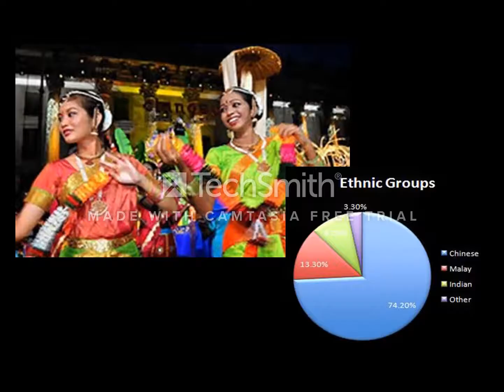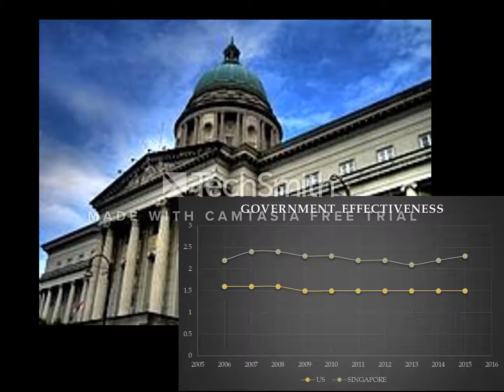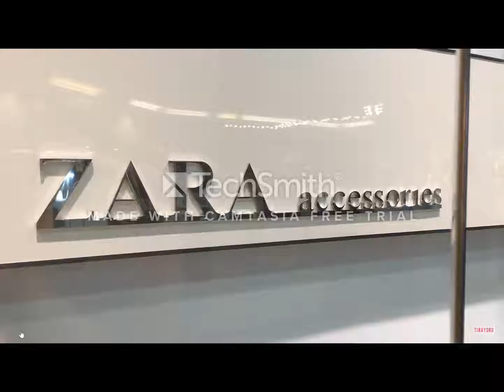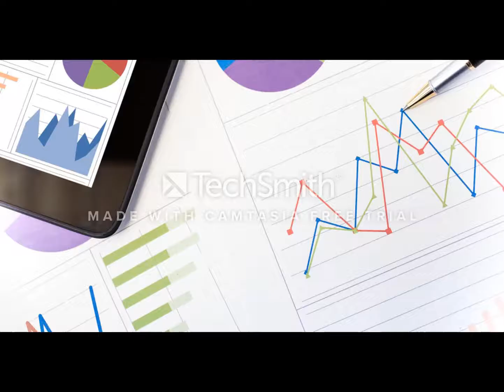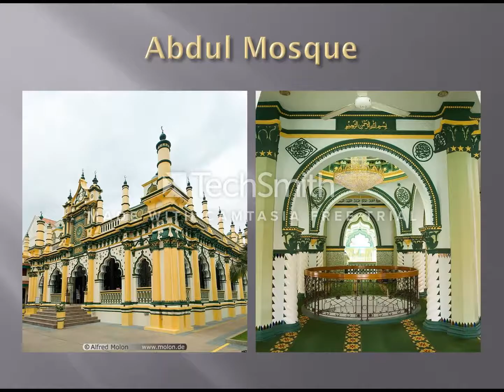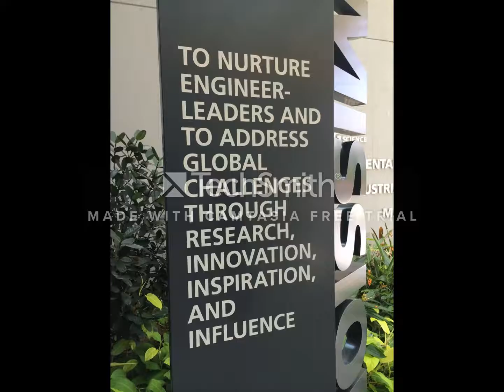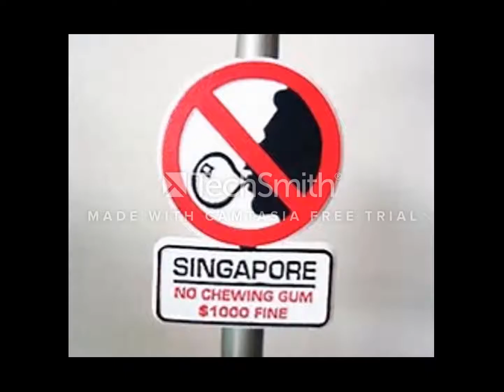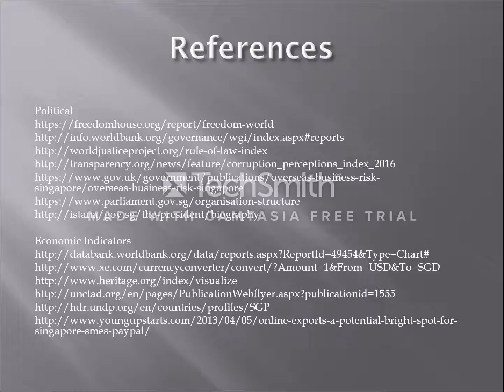Group 27 Country project Singapore